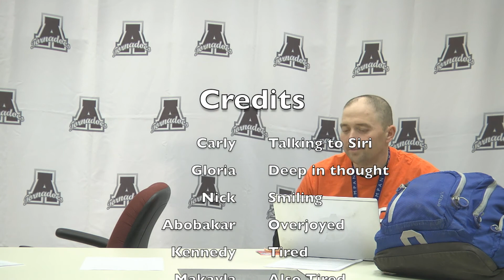1:7:20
Anoka TV7 News